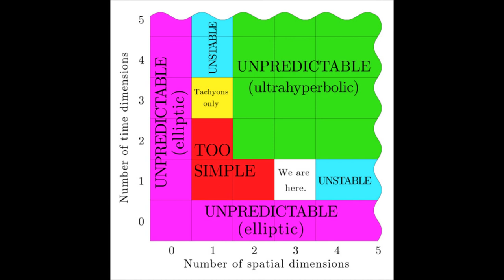Apparatjik - Supersonic Sound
This is track 4 from the 2010 album We Are Here, which was released on February 1, 2010. They also have an album, Square Peg In A Round Hole, that was released in 2012.

Apparatjik is a multi-national european electronic pop band formed in 2008. The members include guitarist/keyboardist Magne Furuholmen of A-Ha, drummer/producer Martin Terefe, bassist Guy Berryman of Coldpay, and singer/guitarist Jonas Bjerre from Mew.

Style: electronic, experimental pop, synthpop